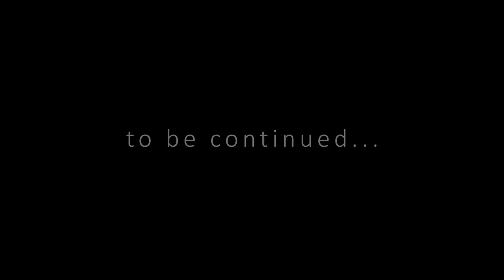काजव्यांनी नदीच्या वाहत्या पाण्यात केली मासेमारी । Travel Vlog | Maharashtra